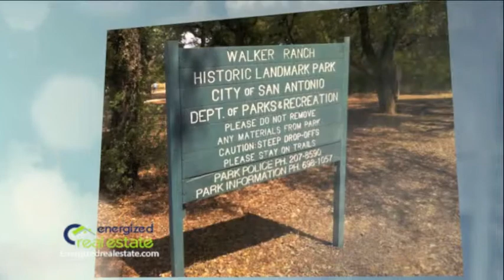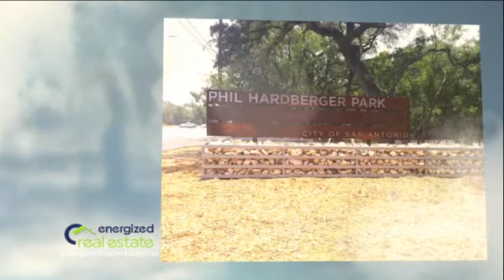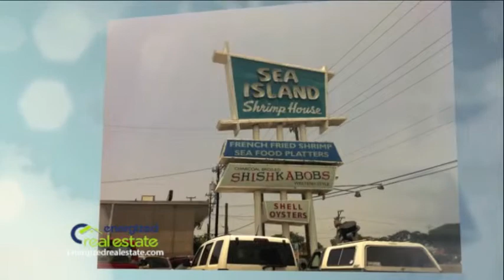About San Antonio Zip Code 78216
Get a feel for San Antonio zip code 78216 in this photo compilation video.